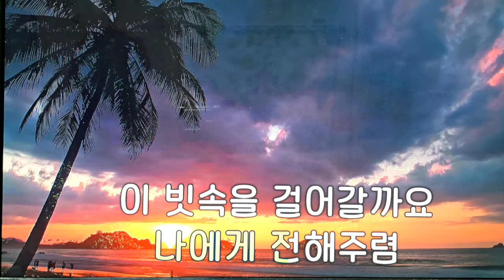☔️빗속을 둘이서👫In the rain, the two of us 雨の中を二人で/전광용Alto Saxo🎷Covered by 가요/임영웅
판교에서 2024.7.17